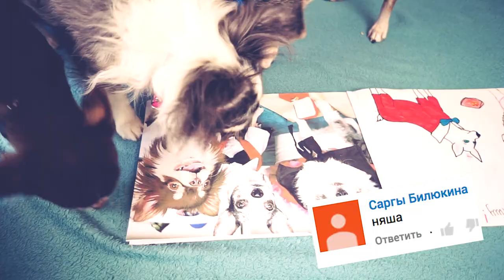МОИ СОБАКИ и КНОПКА YOUTUBE!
Мои собаки и щенок Юми получили серебряную кнопку Youtube пока меня не было дома!